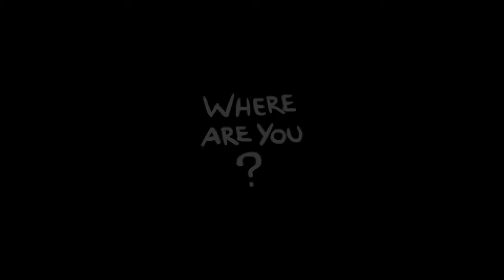Testing PS4 Share: The Binding of Isaac: Rebirth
Just a test run of the share funtion, by sayring a REALLY bad run of this game.  I normally do better, I swear!